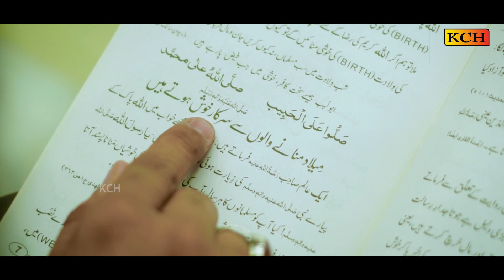Most Viral Millad Naat 2022-23 || Syad Anas Qadri || Mery Aqa Aye Jhomo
TITLE : Mery Aqa Aye Jhomo
VOICE : Syad Anas Qadri
LABEL : KCH